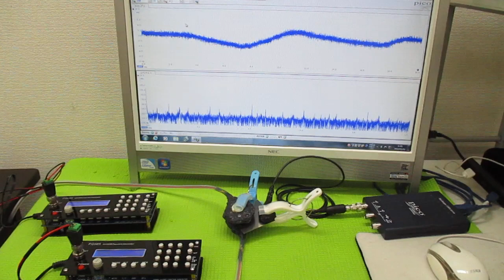メガヘルツの超音波発振制御 ultrasonic-labo